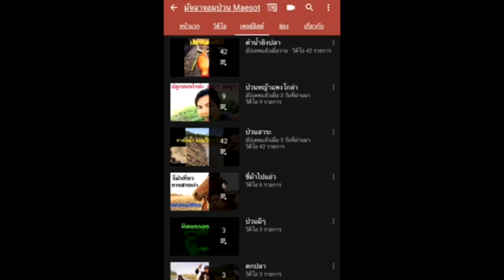ดอกงิ้วแดง น้ำเงี้ยว สรรพคุณและราคา มีค่ามากกว่าที่เราคิด ของดีที่เริ่มหายาก